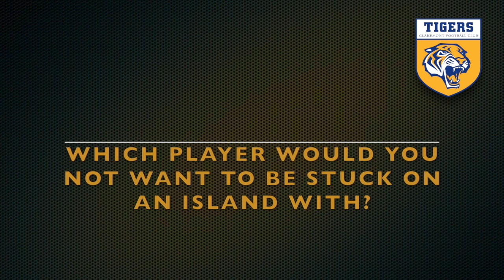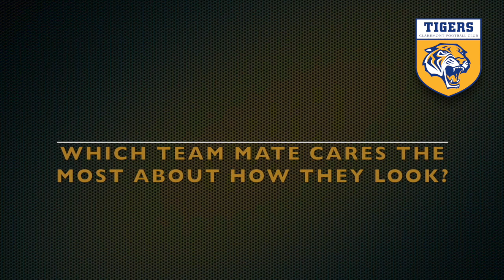Tiger Trivia - Episode 2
Episode 2 in our Tiger Trivia Series